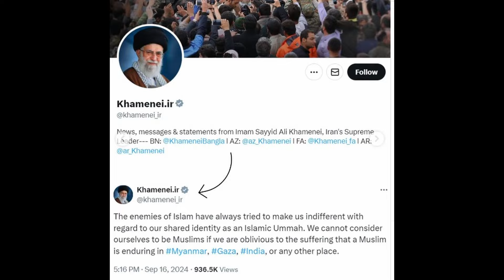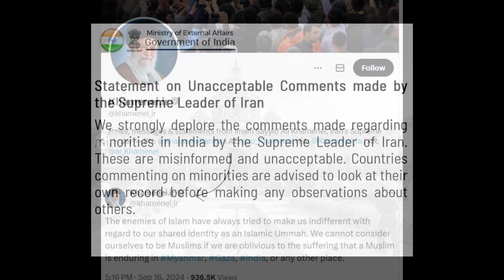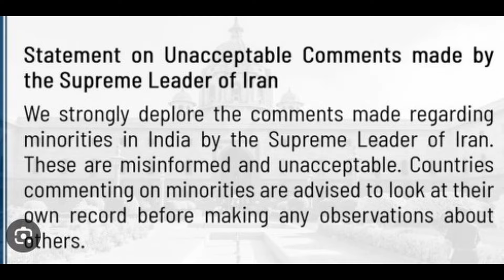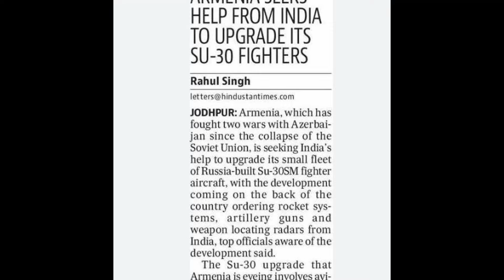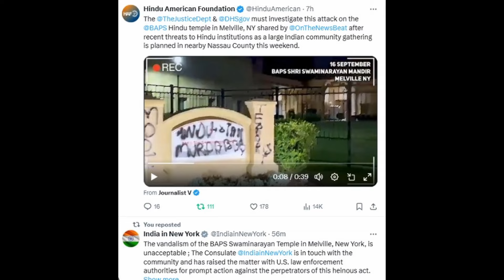பதற்றம்: பற்றி எரியும் இந்திய ஈரான் மோதல்; இந்தியாவிடம் அவசர உதவி அர்மீனியா | Tamil | Mic Mohan